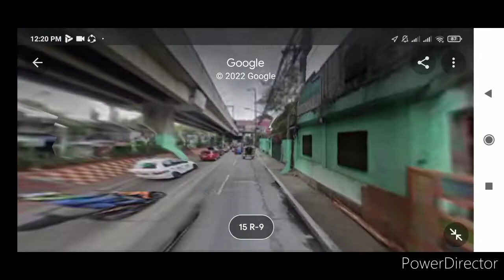LRT 1 ride 5th Avenue ➡️ R Papa